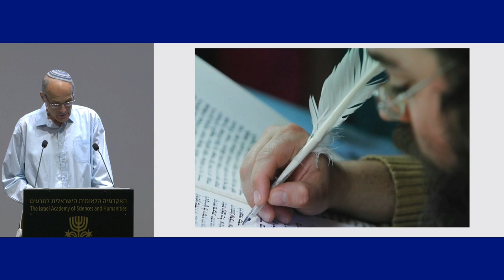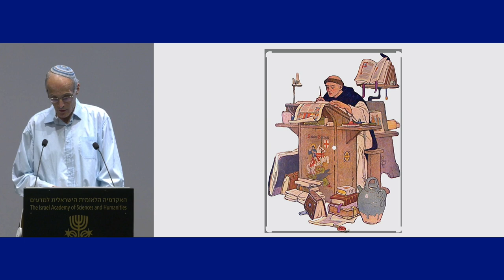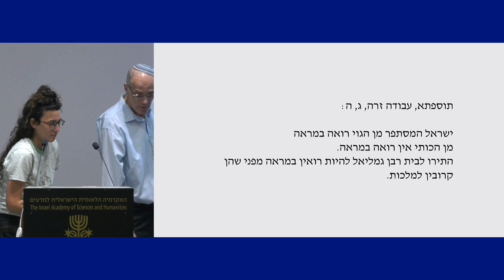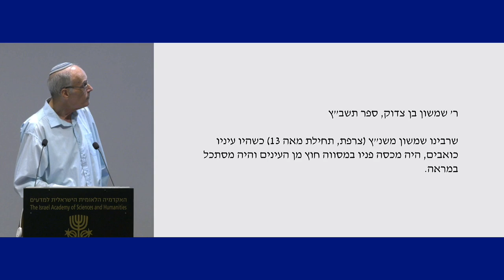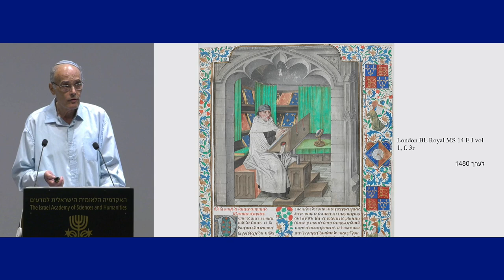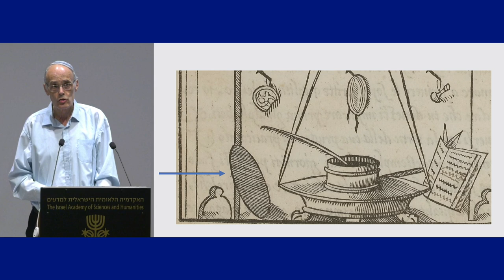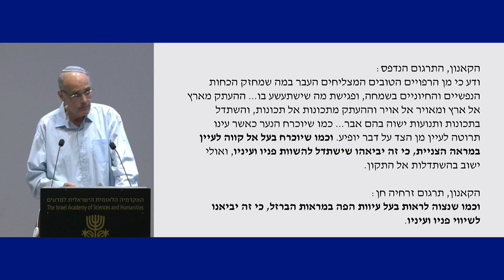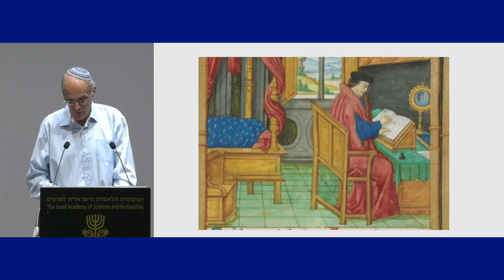פרופ׳ שמחה עמנואל | עדויות על מלאכת הספר בספרות הרבנית של ימי הביניים | לזכר פרופ' מלאכי בית-אריה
הרצאתו של חבר האקדמיה פרופ׳ שמחה עמנואל, חבר האקדמיה, האוניברסיטה העברית בירושלים | עדויות על מלאכת הספר בספרות הרבנית של ימי הביניים
בערב העיון לזכרו של חבר האקדמיה פרופ' מלאכי בית־אריה במלאת שנה לפטירתו. פרופ׳ בית־אריה, מומחה עולמי לכתבי יד עבריים, חוקר פורץ דרך בתחום הפלֵֵאוגרפיה והקודיקולוגיה, ומי שעמד בראש מפעל הפלאוגרפיה העברית מראשיתו, הלך לעולמו לפני שנה והוא בן 86. האירוע נערך ב- 9 באוקטובר 2024, בבית האקדמיה

יושב ראש: פרופ׳ יוסף קפלן, חבר האקדמיה, האוניברסיטה העברית בירושלים דברי פתיחה: פרופ׳ מרגלית פינקלברג, סגנית נשיא האקדמיה
עוד באירוע:
פרופ׳ מנחם בן־ששון, האוניברסיטה העברית בירושלים | הספריות של קהילות ישראל בגניזות קאהיר
פרופ׳ אלחנן ריינר, אוניברסיטת תל אביב | על יציאתו של הרמב״ם מן המערב: קריאה בחיבור המסע הקצר שהותיר
ד״ר יעקב צ׳ מאיר, האוניברסיטה העברית בירושלים | מחשבות נוספות בעקבות ׳קודיקולוגיה עברית׳
ד״ר נורית פסטרנק בית־אריה | דברים בשם המשפחה